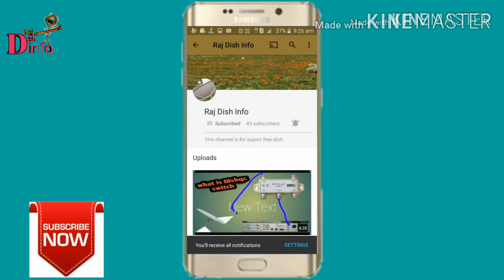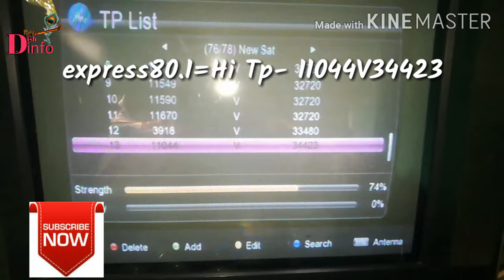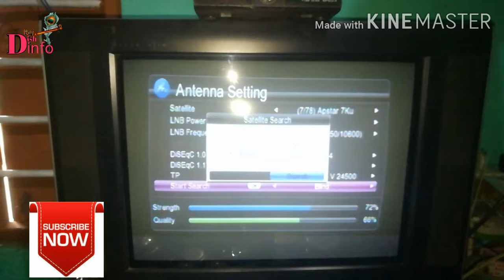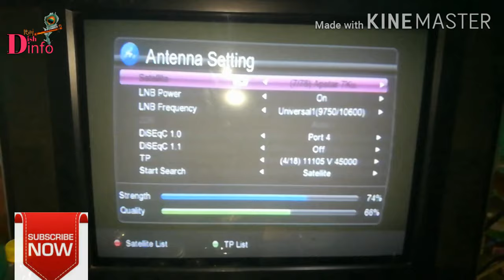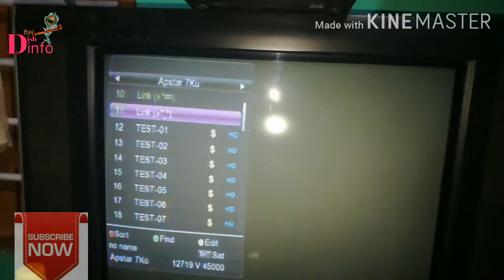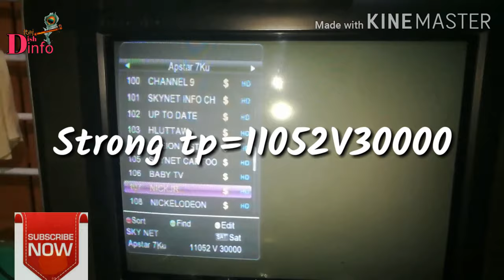Apstar7 dish Settings(Skynet) With Covrage Map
Skynet setelite dish Setting
6"dish multi setelite setting
Intelsat20 & Intelsat17 dish setting